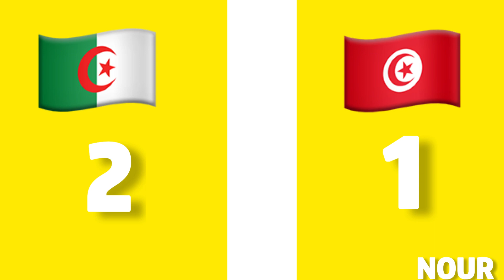DEVINEZ QUI VA GAGNER LE MATCH ALGÉRIE VS TUNISIE ET GAGNEZ DES ROBUX ! FOOTBALL COUPE QATAR !